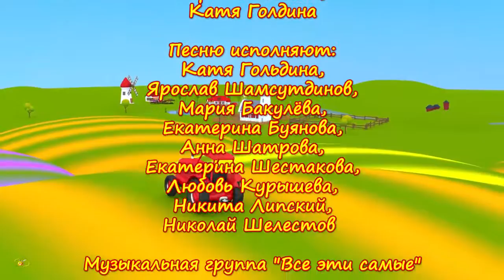Домашние животные для детей На ферме Песенка мультик про голоса животных Кто как говорит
"Домашние животные для детей. На ферме" - развивающий мультфильм для детей от 12 до 36 месяцев (для малышей, для самых маленьких). Очень весёлая и заводная песенка-мультик про голоса животных. Действие разворачивается на ферме. Животные смешно танцуют и поют, каждый крича на свой манер: собака лает, корова мычит, петух кукарекает, ворона каркает, свинья нюхает свои любимые цветы — хризантемы — и довольно хрюкает... Ваш малыш будет в восторге!